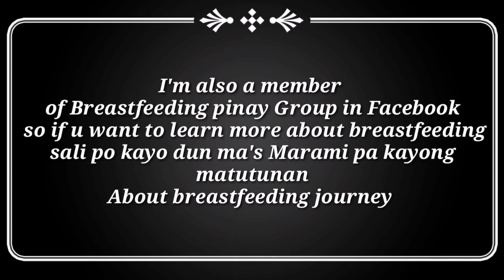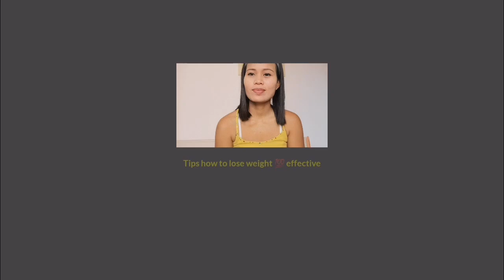PAANO PUMAYAT NG MABILIS | NO DIET | NO EXCERSISE || 3 easy tips 100% Effective natural methods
Paano pumayat ng walang diet at Exercise after mo manganak

How  do I maintain my body weight lose.

We thank you guys so much we appreciate your support..